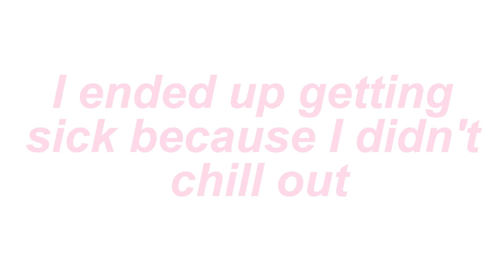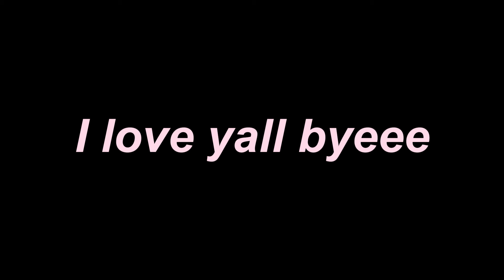how i've been?? VLOG ~romanticizing my life~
socials
pin- miaviannee
tt- miaviannee

faqs
age? 14
fav color? pink
religion? CHRISTIAN
grade? 9th

xoxo mia